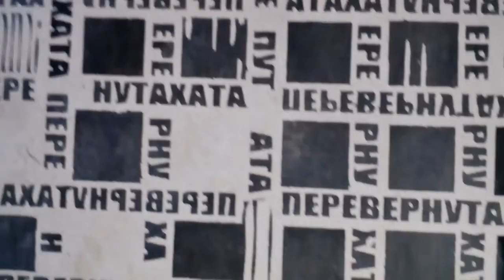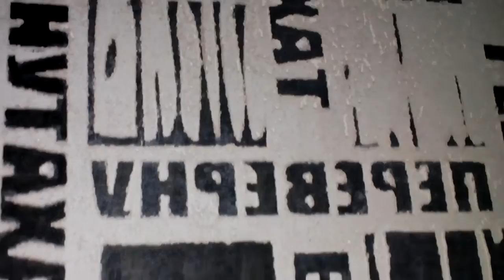Дом вверх ногами. Будинок вверх ногами. Дорога на Буковель.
Буковель, дом вверх ногами, все наоборот.